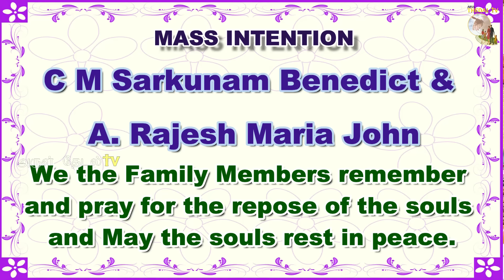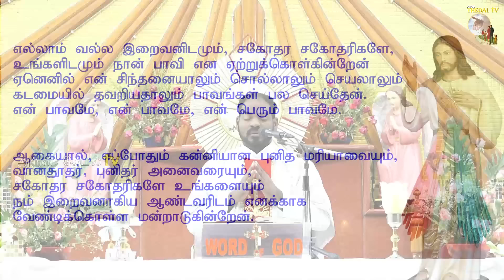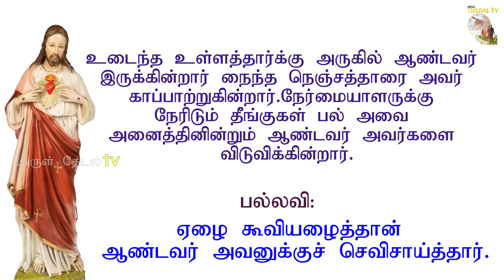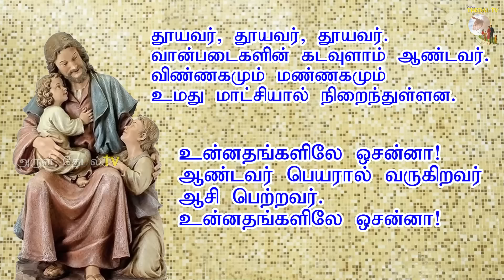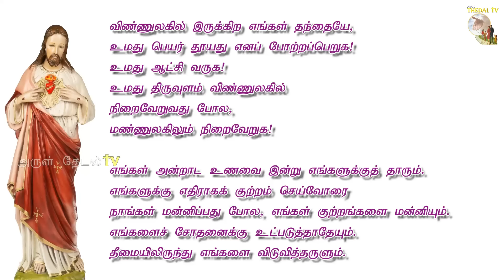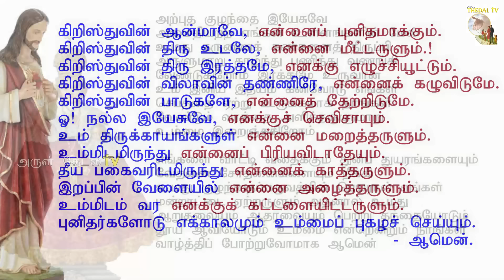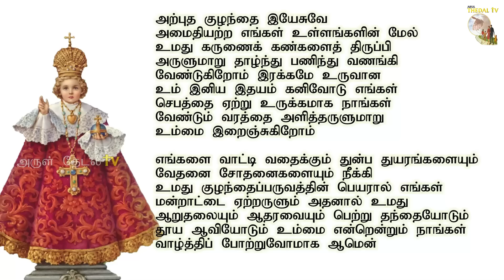11.04.2024|பாஸ்கா காலம்:வியாழன் திருப்பலி| Easter Session:Thursday Tamil Mass|Arul Thedal|Fr Manuvel